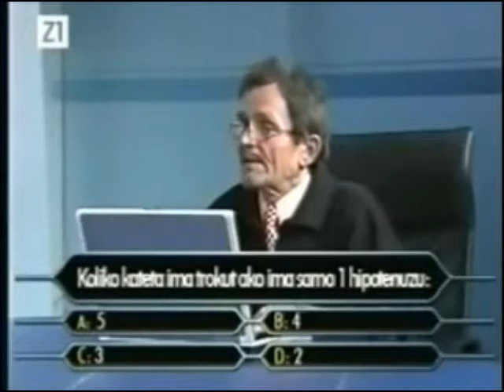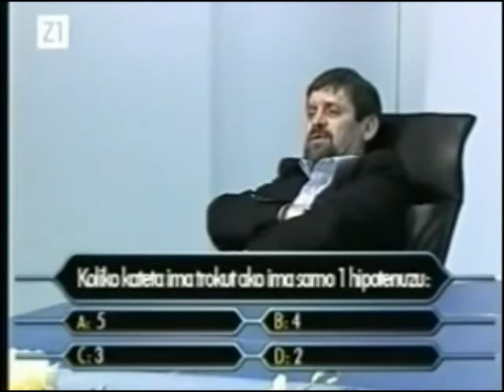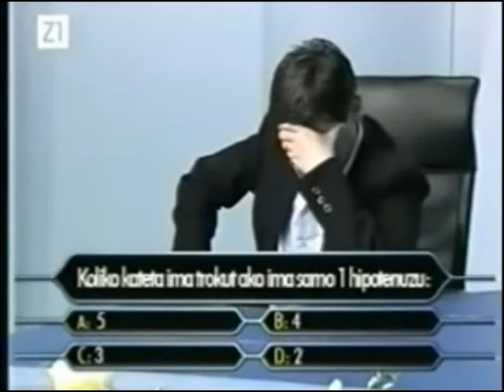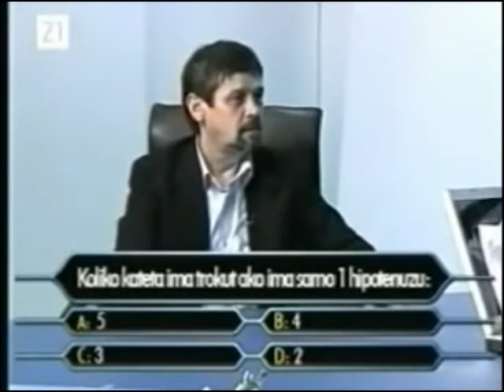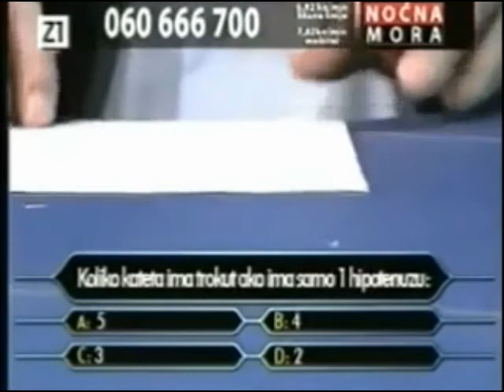Nocna mora - Jaran milijunas - Koliko kateta ima trokut ako ima samo 1 hipotenuzu:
Noćna mora Željka Malnara bio je noćni talk show hrvatske televizijske postaje OTV, a potom Zagrebačke Televizije Z1. Autor Željko Malnar počeo je s emitiranjem anti-showa 3. listopada 1992., subotnjim noćima od 22:00 do 3:00 (ponekad do 4:00 ili čak 6:00). Emitiranje Noćne More službeno je završilo 26. lipnja 2010.

Pored pokojnog Malnara stalni članovi noćne more činili su neobični zagrebački susjedi s nadimcima Cezar, Tarzan, Jaran, Remzo, Laki i pokojni Ševa iz ulica Peščenice.

Malnar je tobože proglasio u Peščenici nezavisnu Republiku Peščenicu s njim kao predsjednikom. Njegov kabinet činili su njegovi susjedi. Često je bio slučaj da su se gledatelji koji se telefonski uključe u show počeli obostrano vrijeđati s domaćinima i gostima showa.

Ponekad Malnar je kazao gledateljima „Jadnici, ugasite televizor i idite spavati! Idiote, zar nemas pametnijeg posla, nego gledati televiziju u tri ujutro! Hajde, laku noć! Što je, bijedniče, nemas novaca za biti vani, nego mene moraš gledati na svome malom televizoru crnobijelom?“

Nightmare Stage naziv je Malnarove kolumne koja se redovito objavljivala u tjedniku Globus.

2002. godine Noćna mora ugostila je Dennisa Rodmana, koji je u Zagreb došao samo zbog sudjelovanju u showu nakon što mu ga je njegov prijatelj Hrvat pokazao putem interneta.

Z1 Televizija promijenila je satelitsko emitiranje; od listopada 2009. promijenjeno je s Hotbirda na Atlantic Bird, tako da brojni obožavatelji širom Europe, koji su show pratili putem satelitskog programa, od tada više nisu mogli pratiti show.

Popularni član Noćne more Zvonimir Levačić - Ševa preminuo je 5. svibnja 2010. Vijest o smrti legendarnog Ševe objavile su i velike hrvatske medijske kuće. Tri godine kasnije, 9. srpnja 2013, preminuo je i autor Noćne more Željko Malnar.